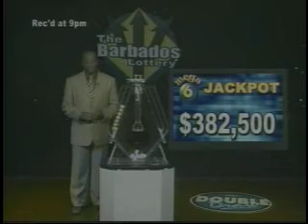Double Draw Night 14352 - 04052012.flv